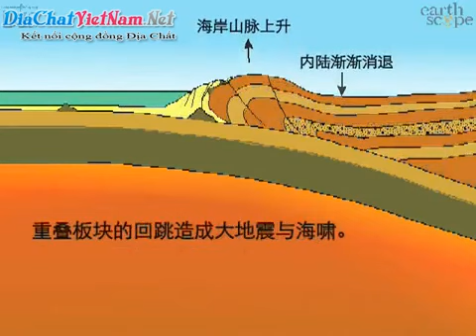Chinese Convergent Boundary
DiaChatVietNam.Net : Hội tụ tất cả các nhà Địa Chất hàng đầu Việt Nam, chia sẻ những kiến thức Địa Chất bằng chính những kinh nghiệm thực tế làm Địa Chất !